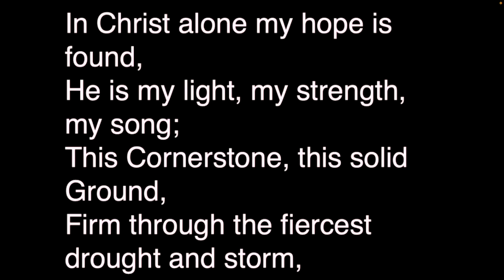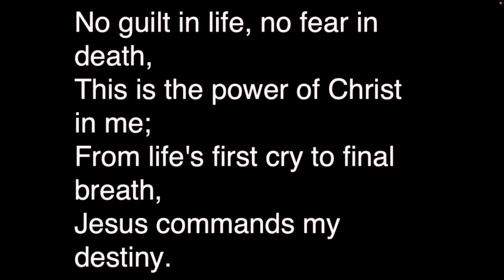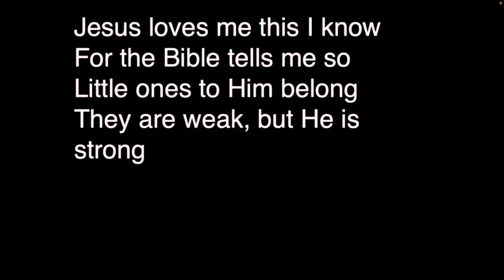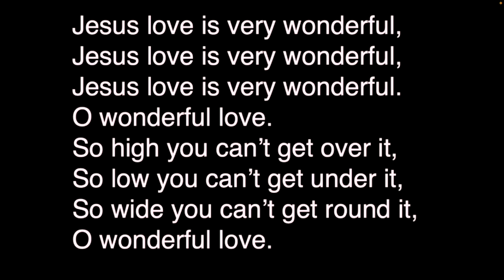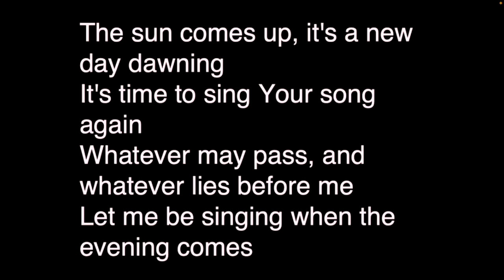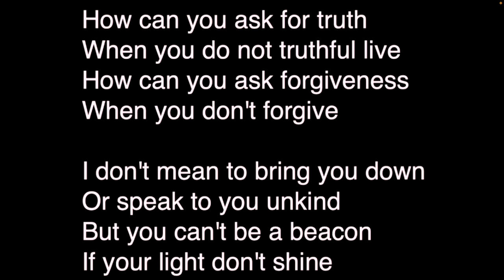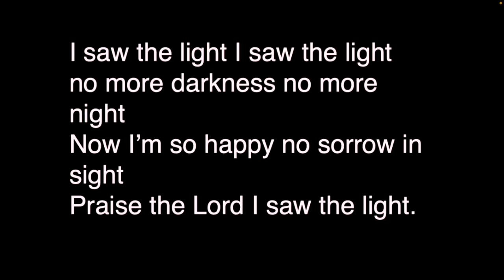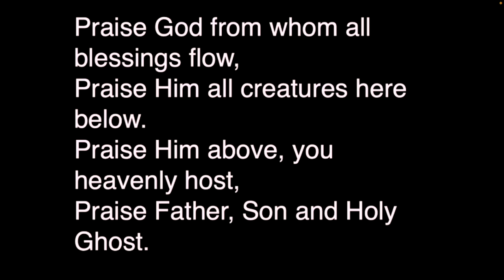St. Andrew's Parish, Milltown - Sunday 8th September - Family Service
Milltown Parish Church - Family Service